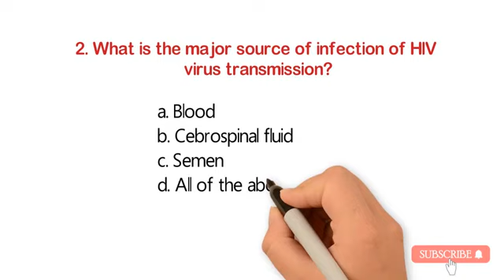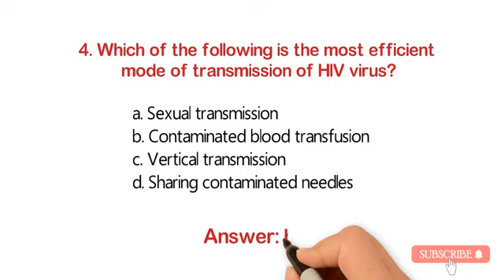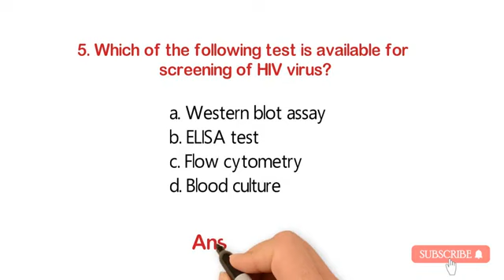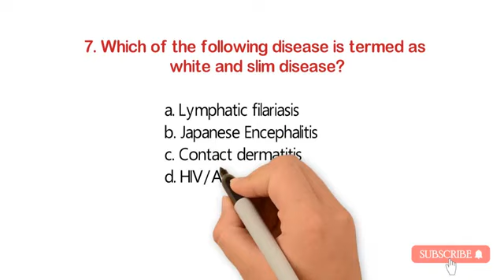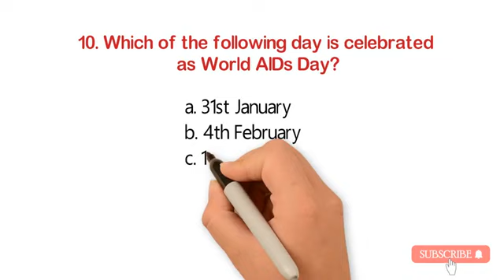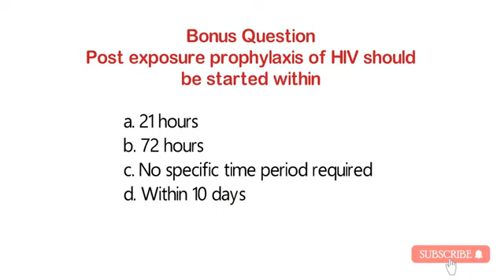communicable disease influence important mcqs and answer. osssc exam prepration.